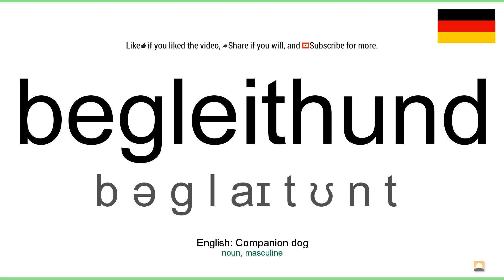How to pronounce: Begleithund (German)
How to pronounce begleithund in german
Wie begleithund ausgesprochen Deutsch
Die deutsch aussprache von dem wort begleithund.
Cómo pronunciar begleithund en aleman
Comment prononcer begleithund en allemand
Come pronunciare begleithund in tedesco